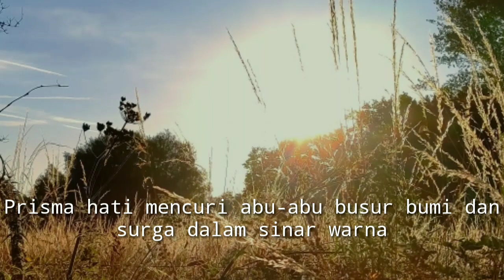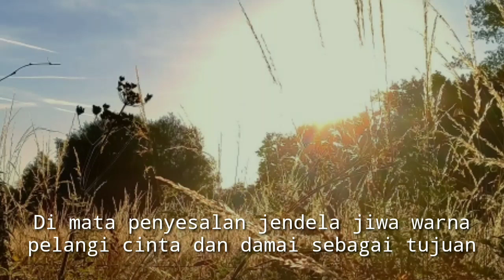Puisi Cinta - Ketika Cinta Temukan Kita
Ketika cinta temukan kita
di tengah hujan dan sinar matahari
di sela lautan bintang-bintang
dalam mimpi tanpa tidur
di antara yang tak terhitung
di antara lahir dan mati

Untuk segala tatapan mutiaramu
waktu menjadi nyata

Prisma hati mencuri abu-abu
busur bumi dan surga dalam sinar warna Fenomena mengalihkan kegelapan
bagian altostratus pikiran sendiri

Cinta luhur dalam pancaran sinar
cermin harapan saat ujian tiba
Di mata penyesalan jendela jiwa
warna pelangi cinta dan damai
sebagai tujuan

Pembaca - Aiman R Kusumah
Backsound - Rumah ke Rumah (cover) by Hindia